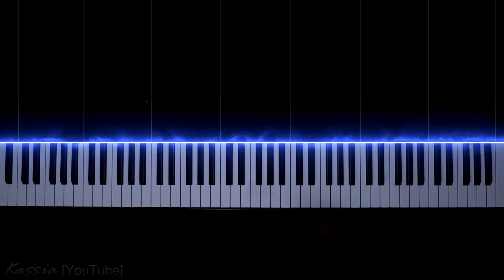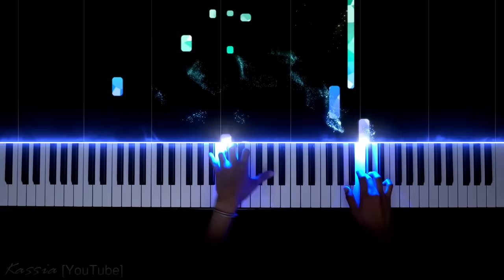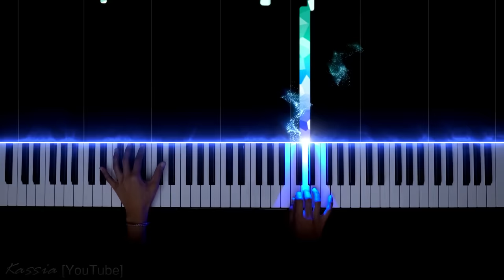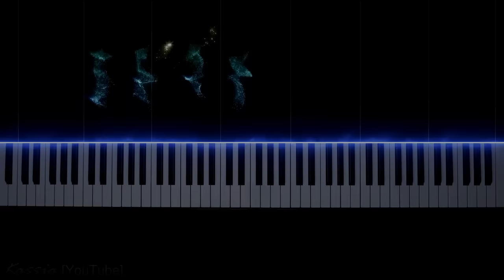Chopin - Nocturne Op.9 No.2 (E Flat Major)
F. Chopin - Nocturne Op.9 No.2 in E flat Major